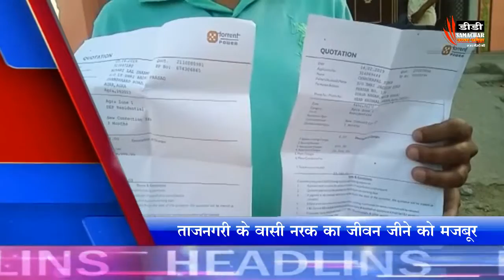आगरा / ताजनगरी के वासी नरक का जीवन जीने को मजबूर - DD SAMACHAR/ DD SMACHAR